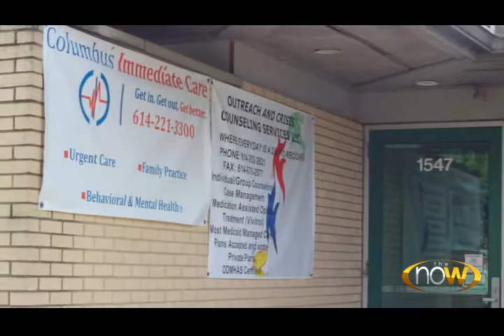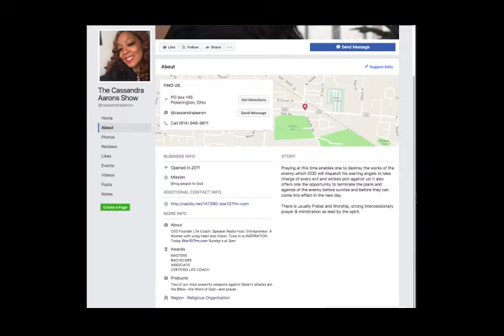The show all been waiting for!!! The Cassandra Aarons story